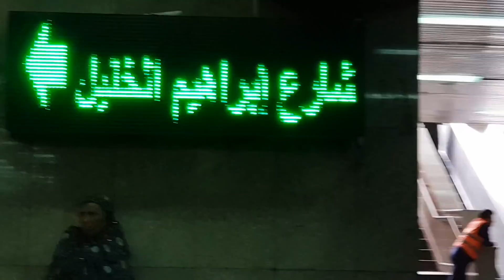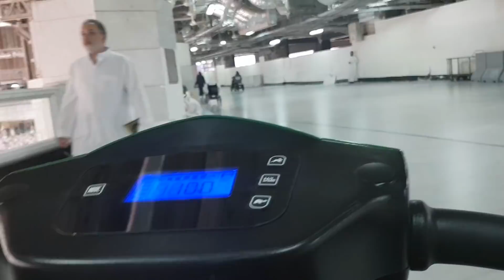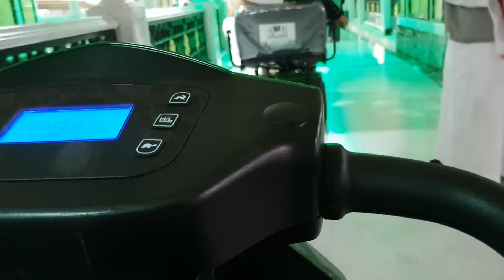Umrah 2018 | Quick trip to Makkah | Naush Vlogs in Urdu/Hindi Pakistani mom pakistani family